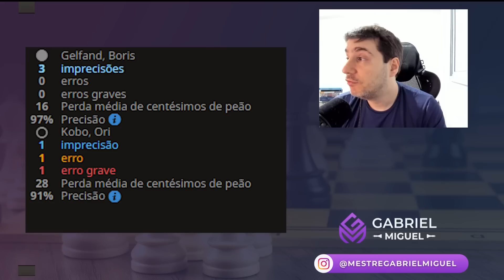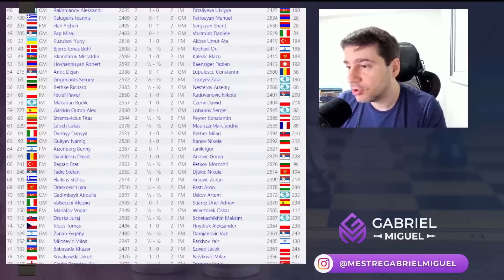Eletrizante CAMPEONATO EUROPEU de XADREZ 4a RODADA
Eletrizante CAMPEONATO EUROPEU de XADREZ 4a RODADA. Mais uma rodada comentada do Campeonato de xadrez europeu com IVANCHUCK e BORIS GELFAND. Muito xadrez no  Campeonato de xadrez europeu com IVANCHUCK e BORIS GELFAND. Xadrez no Campeonato EUROPEU com BORIS GELFAND e IVANCHUK.